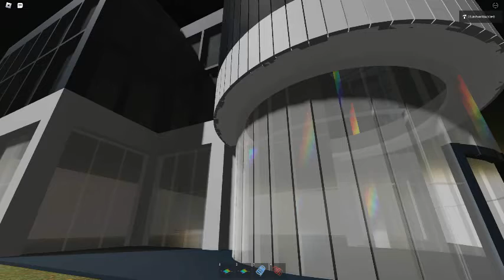Ceiling Fan 5845 In Toucan Fan's Haunted Fan Land